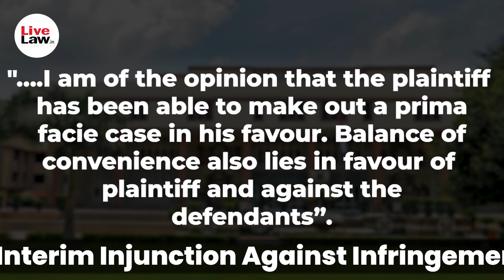Delhi HC Passes Interim Injunction Against Infringement of Amitabh Bachchan's Publicity Rights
In an interesting development, the Delhi High Court today granted ad interim ex parte injunction in favour of veteran actor Amitabh Bachchan in a suit filed by him seeking protection of his publicity rights against fake Kaun Banega Crorepati (KBC) lottery scam and other frauds being run using his photographs and voice without his permission.
Justice Navin Chawla observed today that a prima facie case was made out in favour of the actor and against the defendants, who are various individuals who had allegedly violated Bachchan's personality rights.